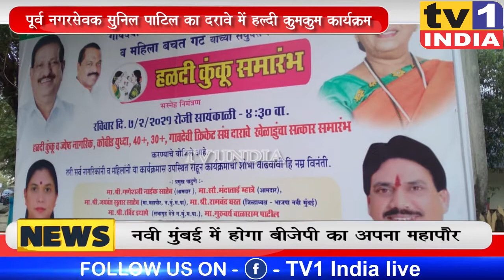SEAWOODS DARAVE: पूर्व नगरसेवक सुनिल पाटिल का दरावे में हल्दी कुमकुम कार्यक्रम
नवी मुंबई के दरावे में बीजेपी के पूर्व नगरसेवक सुनील पाटिल ने द्वारा आयोजित  हल्दी कुमकुम  कार्यक्रम  में  बीजेपी नेताओं ने  चुनावी संकनाद करते हुए जीत का दावा किया..यहां विधायक गणेश नाईक, विधायक मंदा म्हात्रे बीजेपी जिलाध्यक्ष रामचंद्र घरत समेत बीजेपी के तमान नेता और कार्यकर्ता मौजूद रहे